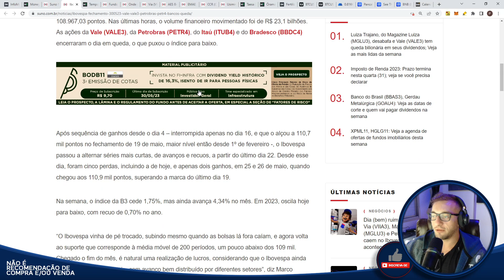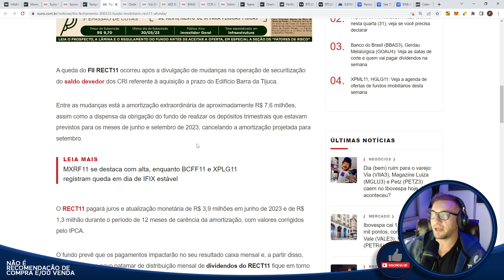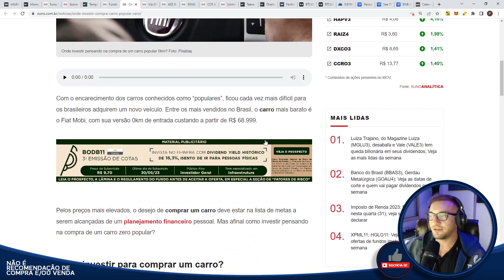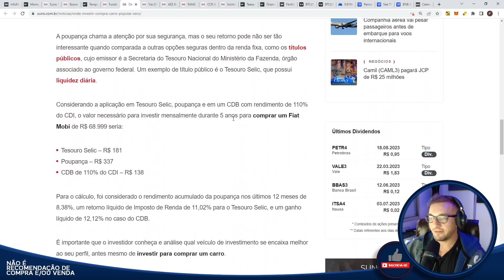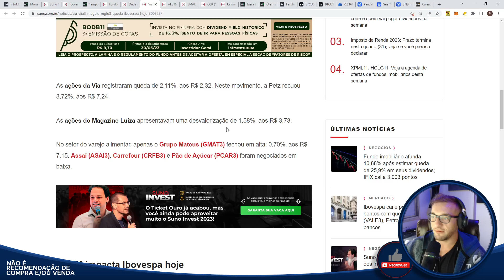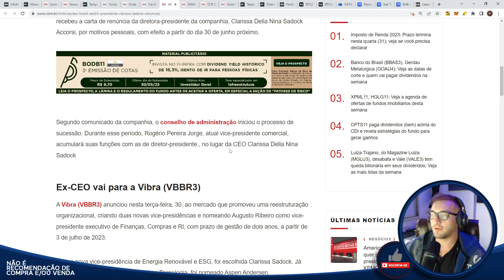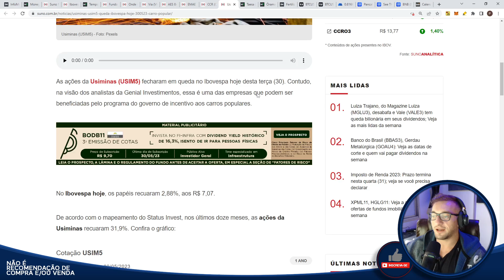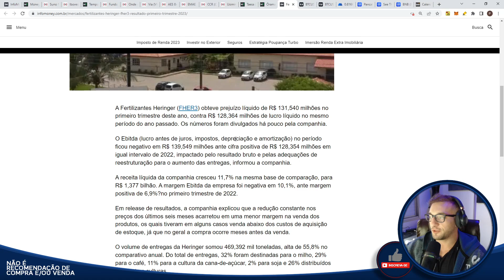🟡Morning Call🟡 - Vamos comprar um carro 0KM?